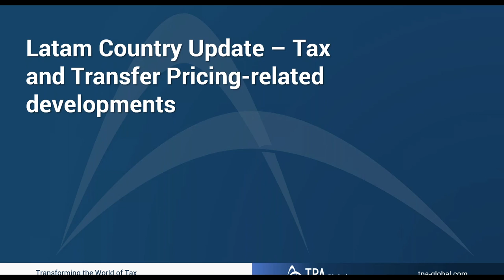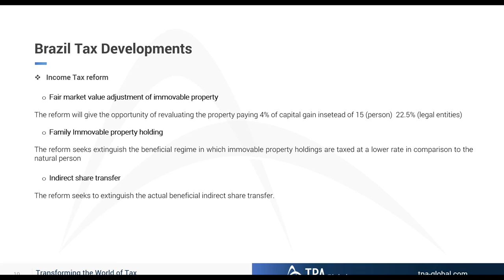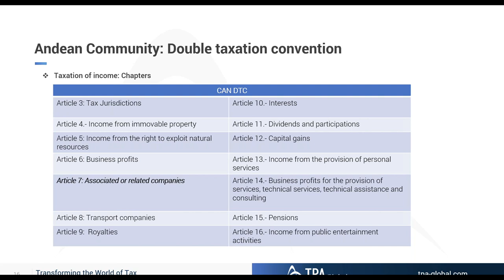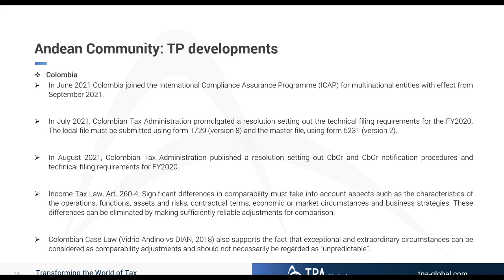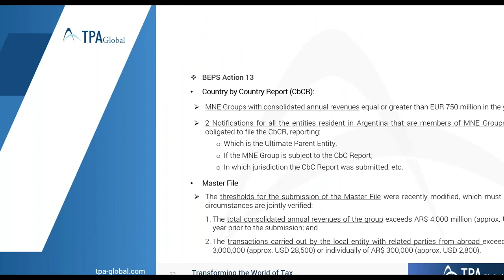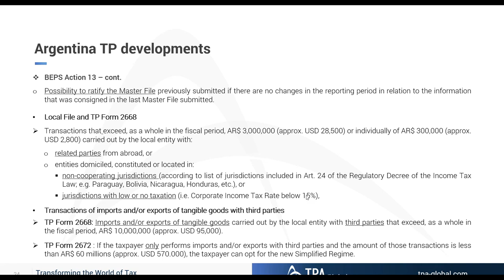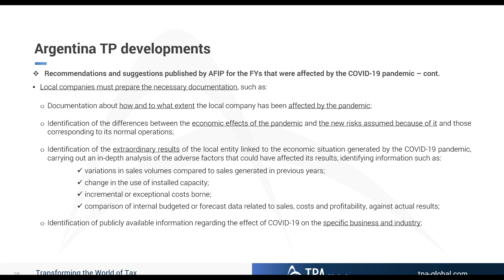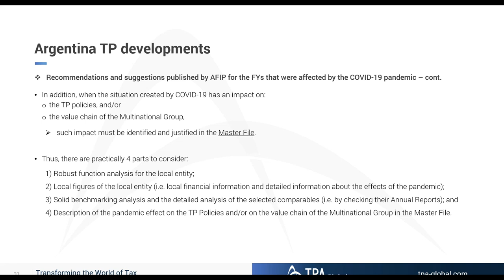LATAM Country Update – Tax and Transfer Pricing related developments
Most of the LATAM countries have been implemented BEPS Action 13 in their national legislation, following the trend of the rest of the world and trying to align their rules with the OECD global standards. In addition, they have been incorporating new measures in order to advance their tax models. This interactive webinar will cover the tax and transfer pricing updates in Argentina; Brazil; and the Andean Community (CAN), formed by Bolivia, Colombia, Ecuador and Peru.

With this objective in mind, TPA Global invites you to an informative webinar where we will discuss the following:

1. Argentina
- Modifications introduced by General Resolution 5010/2021 (“GR 5010/2021”), issued on June 2021 by the Argentine Tax Administration (i.e. AFIP). The new rules modify and complement the transfer pricing regulations released last year by General Resolution 4717/2020 (“GR 4717/2020”).
- Description of the conditions required for the companies to be able to choose the new Simplified Regime for transfer pricing information reporting.
- Recommendations and suggestions published by AFIP on May 2021 for the taxpayers to consider in their Transfer Pricing analysis for the fiscal years that were affected by the COVID-19 pandemic.

2. Brazil
Income tax Reform: The proposed bill (PL 2.337/2021) brings relevant changes related to Corporate Brazil’s Income Tax framework.
- Adjustment of the personal income tax table
- Fall in corporate income tax
- Taxation of distributed Profits and Dividends
- Change in taxation on investment
- Fair market value adjustment of assets

Indirect Tax Reform: The proposed bill (PL 3.887/2020) simplifies and unifies the indirect tax framework:
- End of PIS/COFINS
-Creation of CBS
- Transparency and simplification

OECD Transfer pricing developments:
- Status of Arm’s length adoption
- Pillar one and two

3. Andean Community
- Status of the implementation of BEPS Action 13 in CAN countries and the impact of the Andean Community Tax Treaty.
- Recent TP developments and TP Case Law.

Speakers:

- Belisa Severini, TPA Global Member
- Victor Caligiuri, Associate at TPA Global
- Hector Castro, Associate at TPA Global

Date:
• 17th November 2021